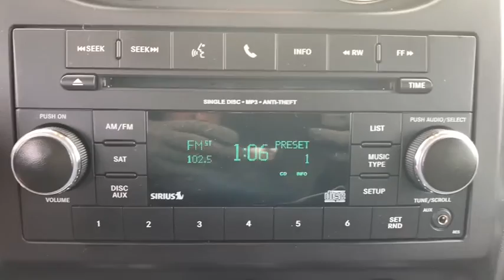2017 Jeep Patriot Milford, Mendon, Worcester, Framingham MA, Providence, RI 41436B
Bright White Clearcoat Used 2017 Jeep Patriot available near me in Milford, Massachusetts at Imperial Chevrolet. Servicing the Mendon, Worcester, Framingham MA, Providence, RI area.

Imperial Chevrolet
18 Uxbridge Rd